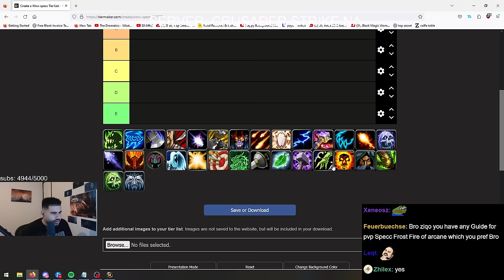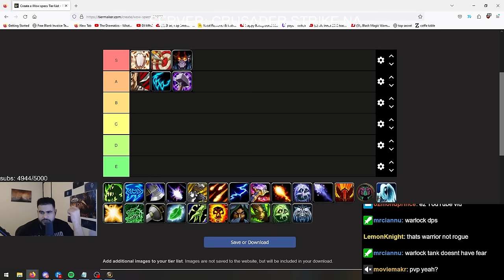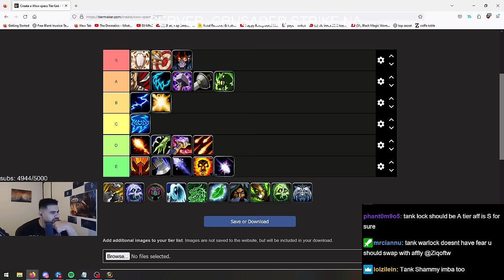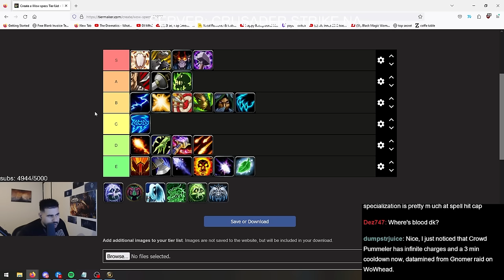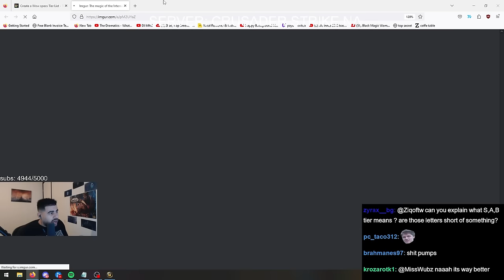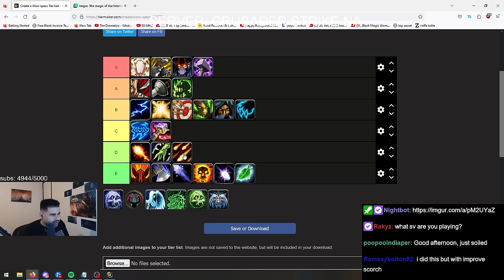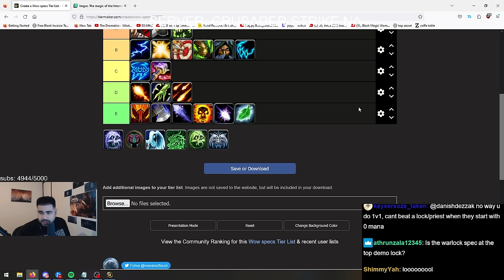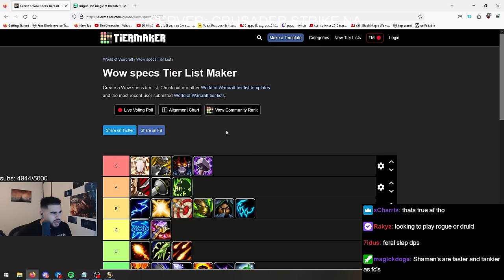Ziqo's PvP Tier list for Season of Discovery!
My PvP Tier List for SoD.

-Z

In this WoW classic era episode, Ziqo defends Aterac Valley from a group of Horde players. Watch as he effortlessly takes down his opponents, handily winning the fight for his faction!

🎥 Video Title: I tanked for the first time. This is how it went...